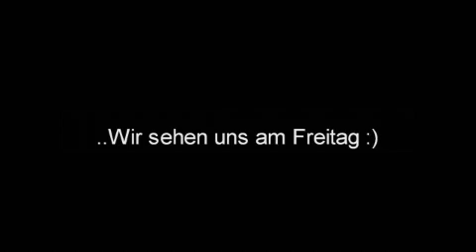MarathonFinally F8 768K